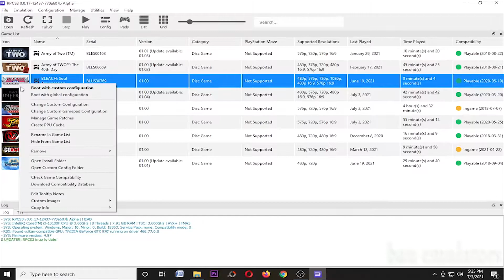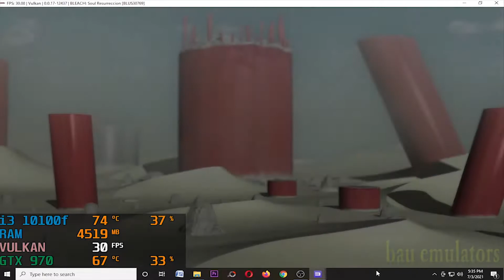RPCS3 0.0.17-12437 Bleach Soul Resurreccion on Intel Core i3 10100f GTX 970 - PS3 Emulators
My Spec :
Processor : Intel Core i3 10100f 3,6Ghz
Ram : 8gb ddr4 2666mhz
Vga : Asus Strix GTX 970 4gb ddr5
Ssd : Kingmax 120gb
Hdd : 500gb + 160gb x2
Psu : Antec vp 500w
Monitor : LG 20 inch

Music : Ultraman Cosmos Cover by Sanca Records